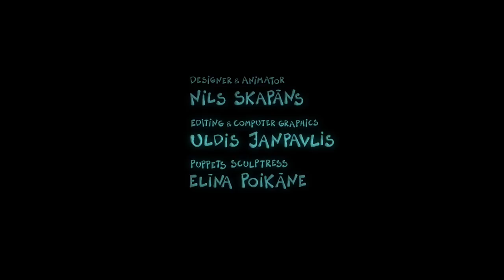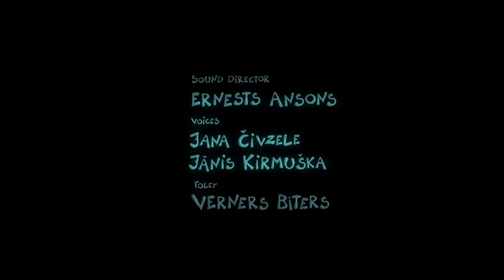Ghost Hour (Spoku Stunda) | Animated short film by Nils Skapāns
As every evening, the Ghost goes to work - to haunt and frighten. Even in his worst nightmares, the Ghost hadn't imagined he'll meet such a 'terrifying' girl who is not afraid of him. But it happened...

This short film participated in the following festivals:
- Int. Short Film Festival ZUBROFFKA, Poland (2014)
- IFF Curtas Vila do Conde (2014)
- Giffoni Film Festival (GFF) (2014)
- Fantoche International Animation Film Festival IFF (2014),
- ANIMAGE - Festival Internacional de Animação de Pernambuco.(2014)
- Anim'est - Festivalul International de Film de Animatie (2014)
- Toronto International Film Festival IFF (2015)
- Filmfest München IFF (2015)
- Cinekid Festival (2015)

Original title - Spoku Stunda
Director - Nils Skapans
Screenplay - Nils Skapans
Producer - Roberts Vinovskis
Year - 2014